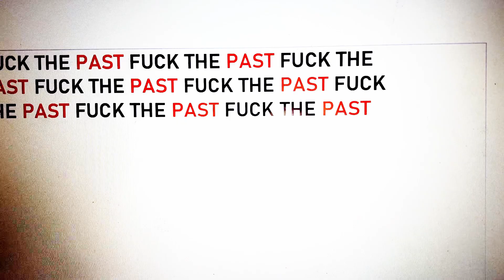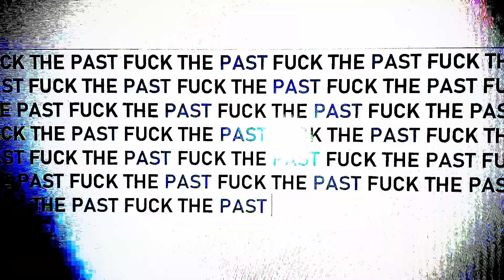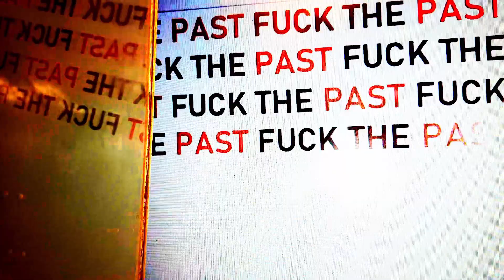AnimaeNoctis - Lasting Opuses Need Details Of Now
Lasting Opuses Need Details Of Now: LONDON.
Change the details. Change the order. Change the colour. Fuck the past!

Screened in JOKERJOKERtv eps 070.

Lyrics:

Crystal not star cry
I've always known it was
my sound not my cage
crystal like me, never weak
air to sing out, not walls!
No more space helmet,
the oxygen is here again.
Fuck the past, you deserve your pleasure!
Fuck the past, you deserve the perfect joy!

Silvia Marcantoni Taddei: otamatone, vocals
Massimo Sannelli: keyboard, melodica, electronics, vocals
Lyrics: Silvia Marcantoni Taddei.

Directed and edited by Silvia Marcantoni Taddei
Performers: Silvia Marcantoni Taddei & Massimo Sannelli